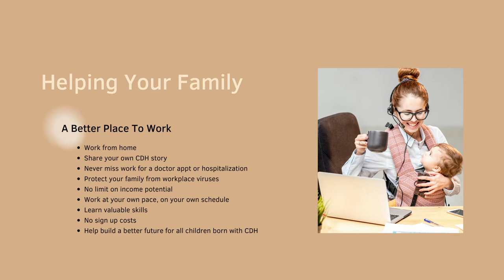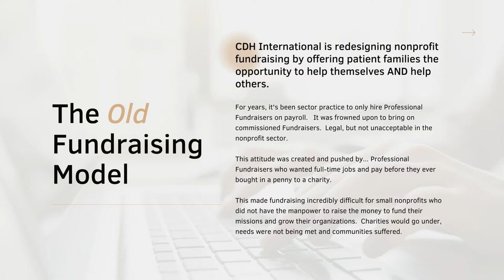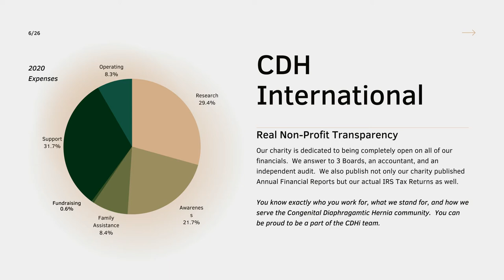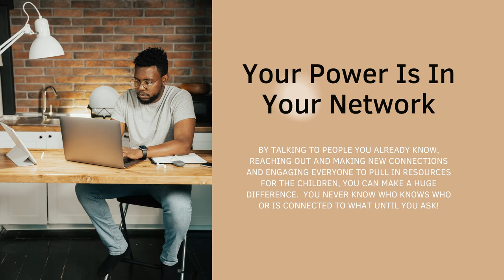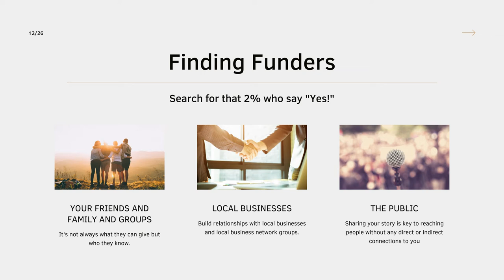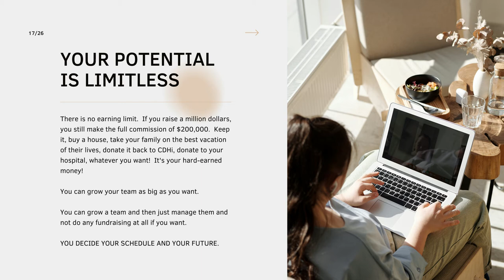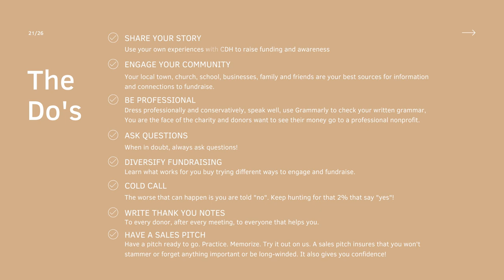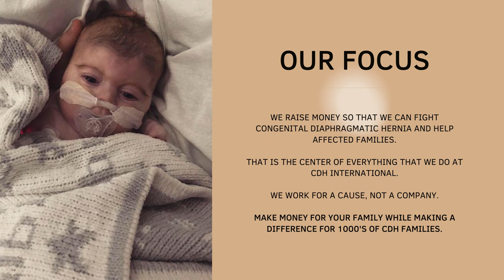CDH International is Hiring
Why work for a job when you can work for a cause?

CDHi is now hiring fundraisers to help raise money and awareness for Congenital Diaphragmatic Hernia.

Commission-based, no investment, work on your own schedule, grow your career, help your family all while sharing your own CDH journey.  No income limits, run a team, earn rewards, benefits potential.